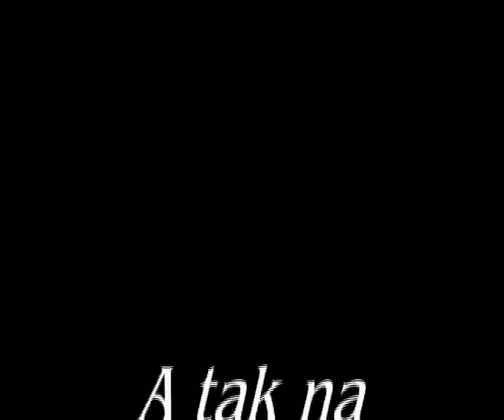Na Wesoło... Justyna i Jakub